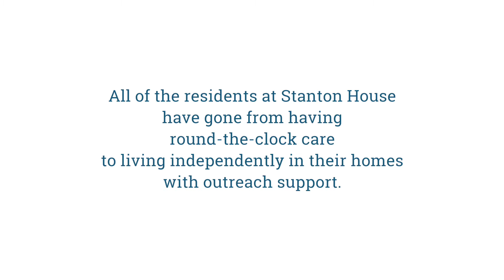Independent Living Pathway: The story of Stanton House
Thanks to the excellent support from staff at Stanton House in Aylesbury (one of Hightown's supported living services for people with learning disabilities), residents have become increasingly independent and have gone from needing staff on site 24 hours a day to only needing floating support. The increase in independence has also offered significant savings to the county council.